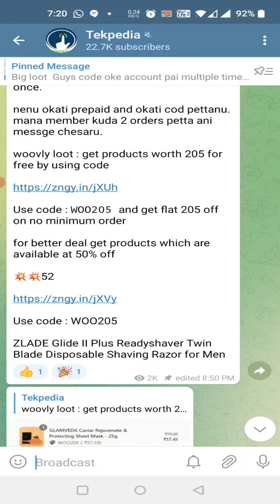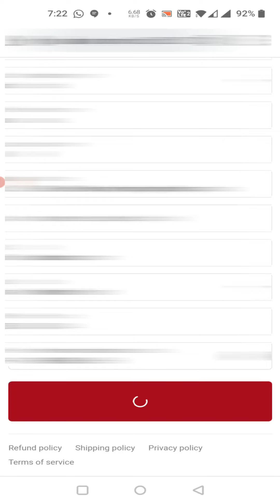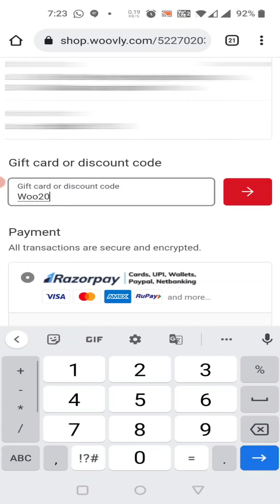Free online shopping | free shopping website | free shopping app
. Best offer video poorthiga chusi maatrame try cheyyandi.

Code: Use code : WOO205

Woovly offer,
Woovly free shopping,
Woovly app telugu,